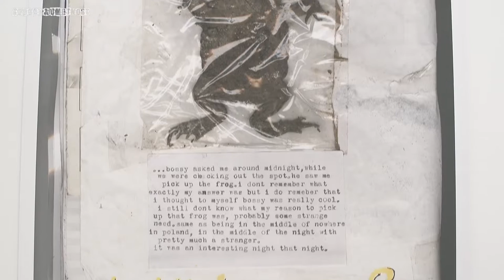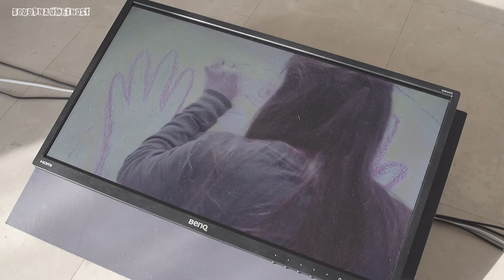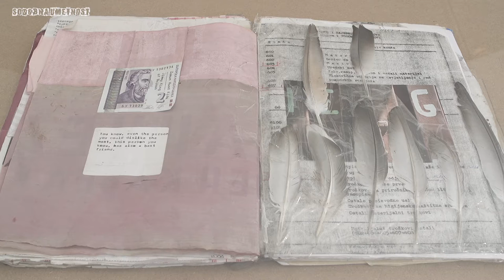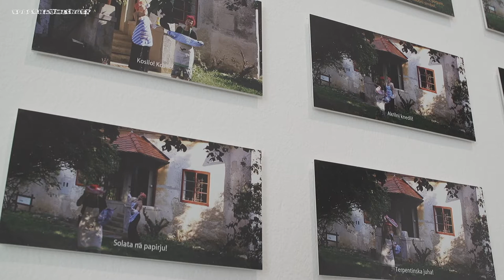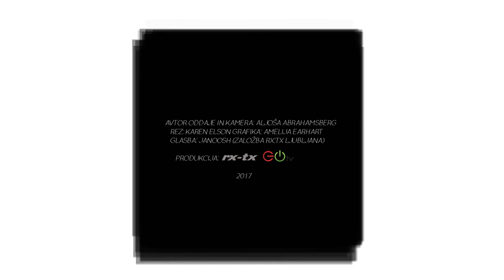POZDRAVI IZ CELJA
Artists: Maja Hodošček, Manja Vadla, Bojana Križanec, Hana Vodeb, IVAN – Iva Tratnik and Andreja Džakušič, Ana Straže, Mia Špindler.
"Ljubljana Bows to Slovenia"
 Shaping the exhibition programme of the Match Gallery, we seek to form ties with Slovenian art producers and to surpass the centre – periphery divisions. We are interested in a selection of works and artists coming from independent circles and informally organised art associations from around Slovenia. Artists living and working outside Ljubljana often feel unconnected to the art scene and opportunities of our city. On the other hand, the people of Ljubljana who are interested in art only rarely opt to visit galleries or explore the art scenes elsewhere in Slovenia. Each regional centre boasts one or more art scenes, which, however, fail to attract our curiosity often enough. By starting this series, we have provided an opportunity for such artists to have a go before the Ljubljana audience. It is the homeliness and inflexibility of always the same cultural milieus that often leads authors into vicious circles of local self-sufficiency and in turn into an insufficient and narrow reflection of their creativity and ambition.
The exhibition series title is a paraphrase of the name of the painting by famous Slovenian women painter Ivana Kobilca, titled Slovenia Bows to Ljubljana, which she painted in 1903 for the Ljubljana City Hall and was first big public ordered artwork done by a woman in a region of nowadays Slovenia.
Jani Pirnat

Greetings from Celje
The exhibition is an attempt at presenting a view of current Celje-related contemporary art production. Personal and limited by nature, the project seeks to utilise the selection of works to present as broadly as possible the diverse manifestations of art practises in the city, thus indirectly illuminating a wider circle of artists. This is the reason for its title Greetings from Celje, which reminds us of cliché postcard slogans. Accordingly, the exhibition concept is based on the postcard, divided into various fields of artistic approaches, which are combined to form a network of female artists of various generations. The selection is deliberately limited only to female artists. They are the motor that helps shape the Celje art scene, both independent and institutional trough strong self initiatives. Next reason is their superior utilisation of the possibilities offered by various media in the field of contemporary artistic practises, which makes them more susceptible to experiment in various artistic fields. And last but not least, they are less represented in the public and in exhibition spaces, possibly because of the gender.
The exhibition shows diverse social positions of Celje female artists and their tactics in addressing the audience focusing on: political (Maja Hodošček), social (Manja Vadla, Bojana Križanec), historical and domestic (Hana Vodeb, IVAN – Iva Tratnik, Andreja Džakušič) as well as personal (Ana Straže, Mia Špindler), thus serving as an attempt to present the local specifics of the Celje art scene. Nonetheless women network approach is also used to display their contribution for the beginnings of the first art squat in Celje, which later continued in the art atelier creative zone in the city centre – the Art Quarter (today’s U4).
Matija Plevnik